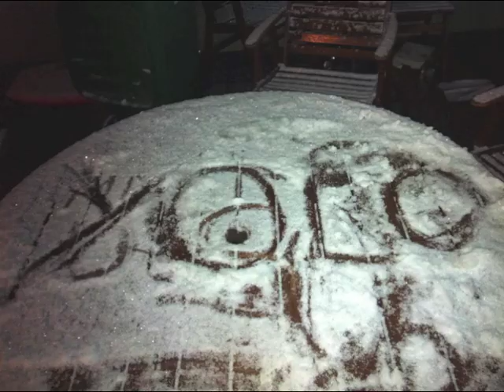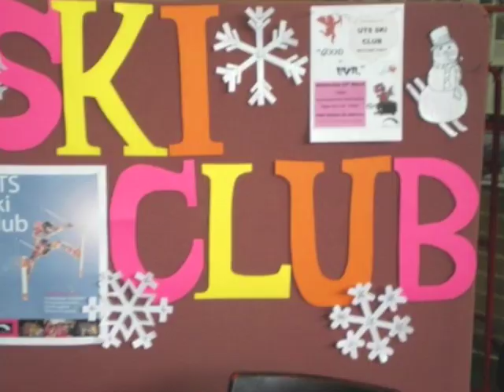UTS SKI CLUB Promo video